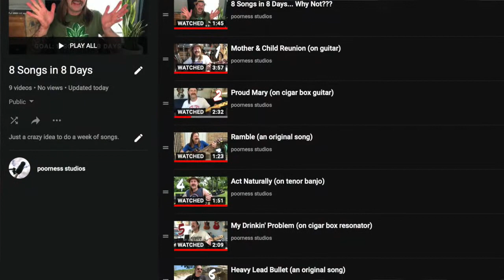Coming Soon... Weird Week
I had another idea. This week (Monday - Friday) I am going to attempt to post an experimental musical video each day. I'll still do the traditional Sunday Song tomorrow, but then it will be 5 consecutive days of weird stuff.